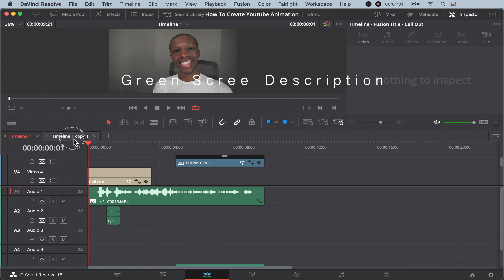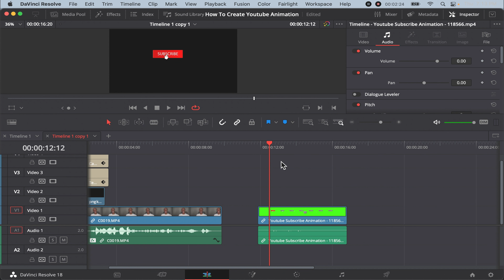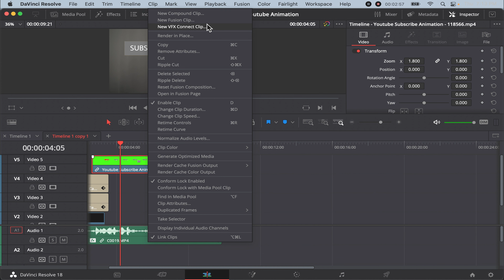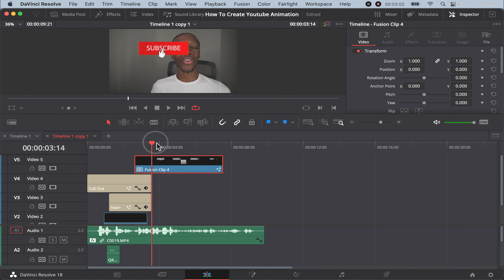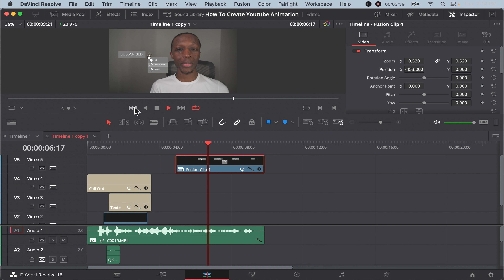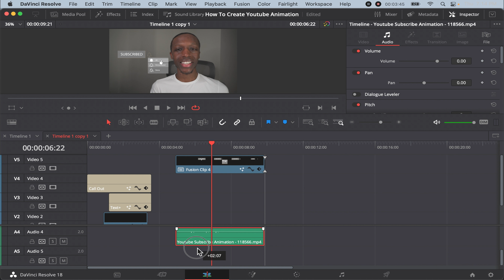How To Create A Youtube Subcribe Pop Up | DaVinci Resolve 18 (QUICK TUTORIAL)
This video was shot using the Sony a6400 paired with the Sony 16mm f2.8 camera lens.

Camera Gear
Camera